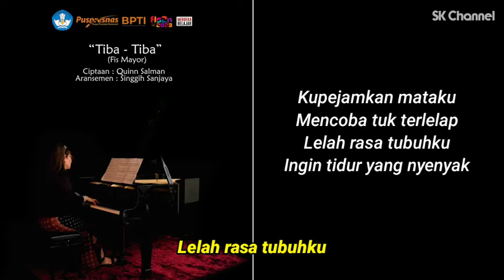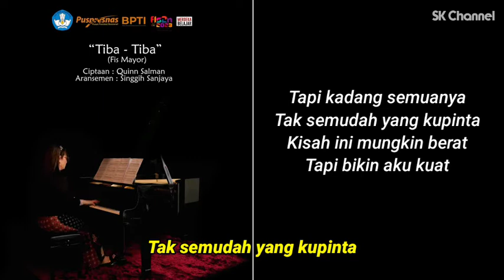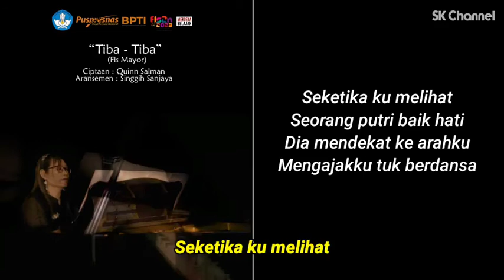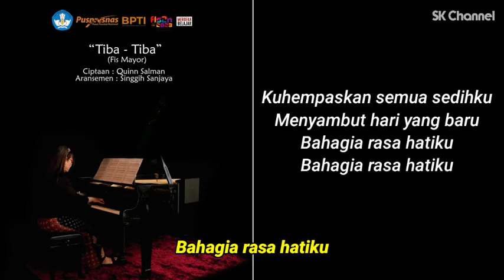⭕ IRINGAN RESMI - KARAOKE + LIRIK - TIBA TIBA - NADA DASAR Fis MAYOR - LAGU PILIHAN WAJIB FLS2N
Iringan / musik karaoke lagu pilihan wajib FLS2N SD 2023

Judul : Tiba-Tiba
Penyanyi : Quin Salman